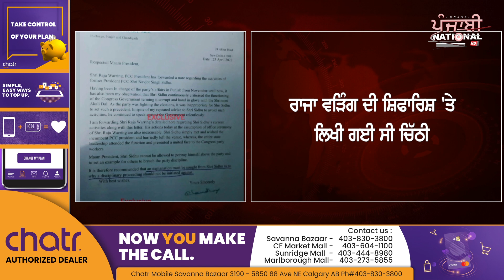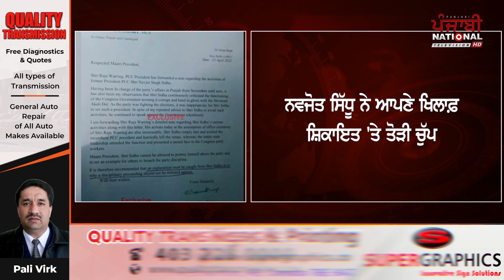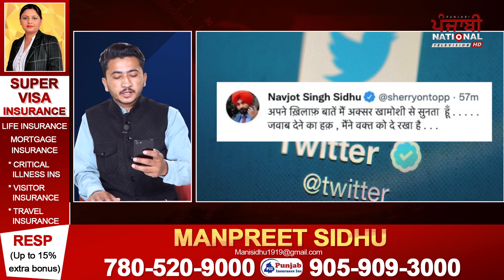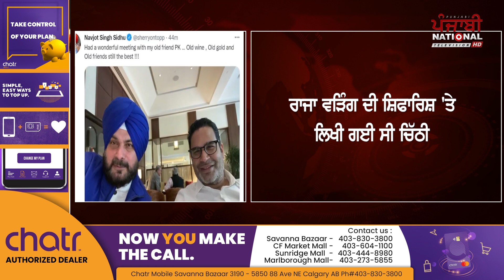ਸਿੱਧੂ ਨੇ ਆਪਣੇ ਅੰਦਾਜ਼ 'ਚ ਤੋੜੀ ਚੁੱਪੀ, ਇੰਝ ਦਿੱਤਾ ਜਵਾਬ | PNTV